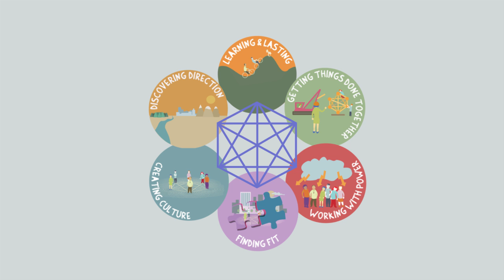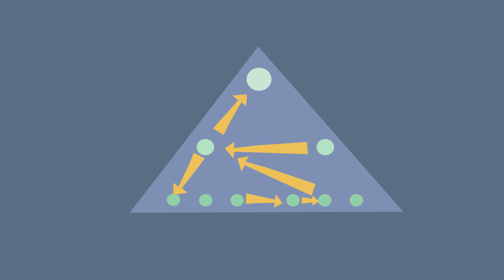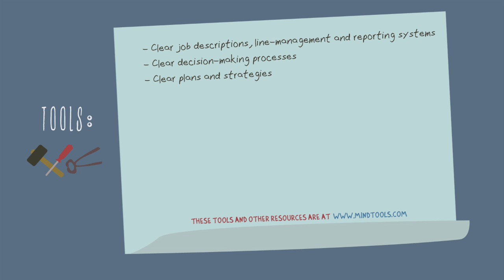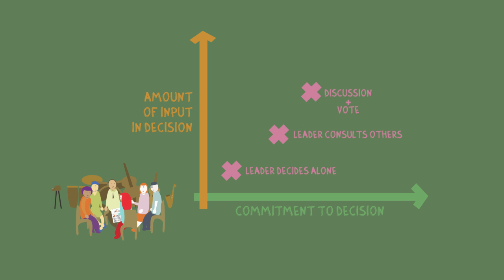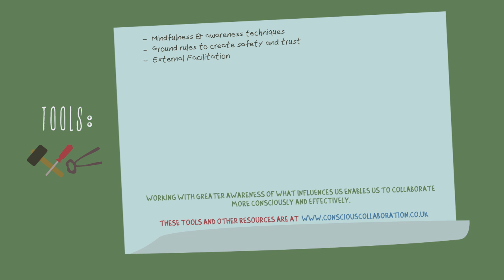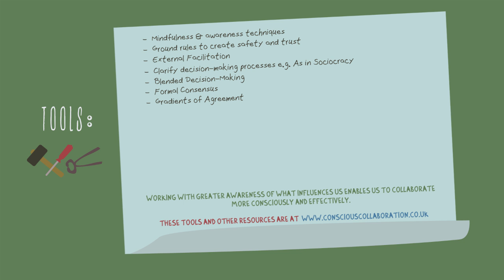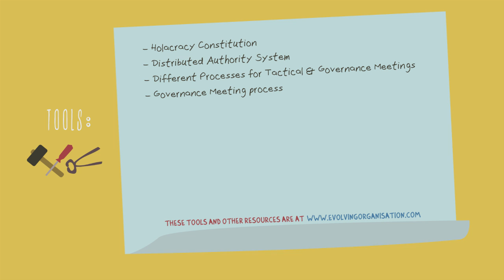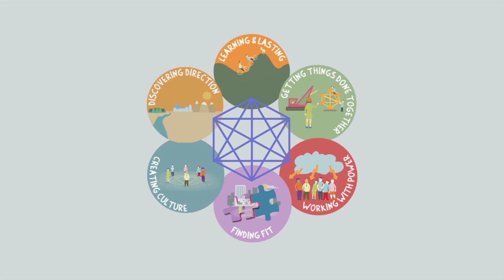Working with Power: Self-Organisation Beyond Hierarchy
00:00:00 - Introduction to Power Dynamics in Organizations
00:02:02 - Understanding Hierarchies and Authority
00:03:55 - Collaborative Approaches and Consensus Building
00:05:54 - Addressing Power Issues and Creating Trust
00:07:48 - Dynamic Steering and Distributed Authority
00:09:36 - Integrative Decision-Making and Organizational Adaptation

The way that power is structured and used has a massive impact on how an organisation works and how effective it can be. Who has authority for making certain decisions? Are decisions made by a leader, through a democratic vote, using consensus…? Is power concentrated, shared or distributed? These are some of the issues explored in this episode which looks at how this is done using a conventional hierarchy and then how it looks using two methods of self-organisation beyond hierarchy: more collaborative and agile approaches.